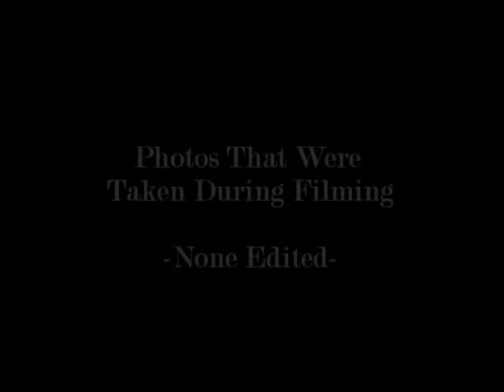Jupiter, Venus and The Moon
15/07/2012 @ 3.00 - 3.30am. I was looking out of the window when I noticed something out of the ordinary with the Moon. I grabbed my camera, zoomed in to see a bright small light beside it. I took photos and Video'd it whilst it slowly moved across. I then Noticed another bright light lower in the sky. After some research; I found out that they were infact planets Jupiter and Venus! Something in which I have never seen before and I'm so delighted to have captured it! AMAZING! LOOK TO THE RIGHT OF VENUS AT 1.30 ONWARDS! THERE ARE STRANGE MULTI-COLOUR FLASHING! Think it has sparked off a new hobby =D